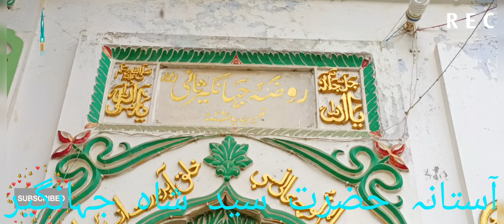aulade ashraf e simna Syed Shah jahangeer sani r. t .a. ka astana#video#viral#makhdoom ashraf